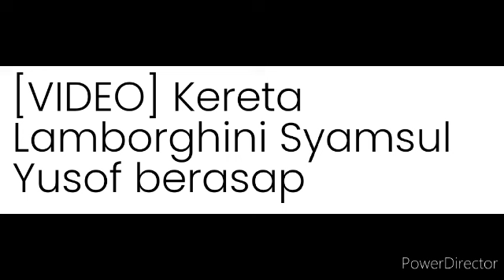Insiden Mengerikan! Hasrat Syamsul pulang ke pangkuan keluarganya Musnah setelah ini yg brlaku..😭😱